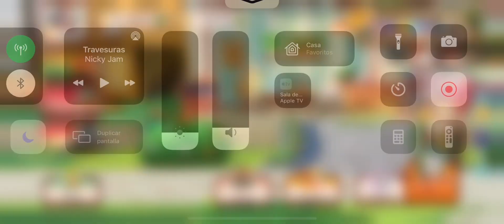Pokémon Café ReMix - Nivel 236